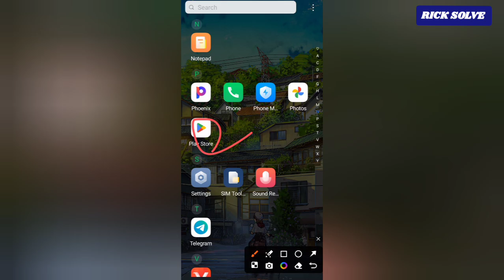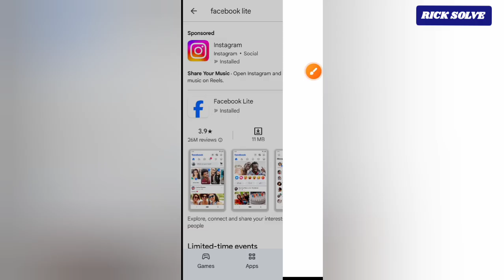How To Update FaceBook On Android! (2024)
Learn How to Update Facebook on Android (2024) – Step-by-Step Guide!

Are you having trouble updating the Facebook app on your Android device? In this video, I’ll show you the easiest way to make sure your Facebook app is running the latest version in 2024. Stay up-to-date with the newest features, security updates, and bug fixes to keep your app running smoothly.

To update Facebook on your Android device in 2024, follow these simple steps:

Step-by-Step Guide:

1. Open the Google Play Store:

On your Android device, locate and tap on the Google Play Store app.

2. Search for Facebook:

In the Play Store search bar at the top, type "Facebook" and press Enter or Search.

3. Check for Updates:

If an update is available, you’ll see an "Update" button next to the Facebook app. If the app is up to date, it will show "Open" instead.

4. Tap "Update":

If you see the "Update" button, tap it. The latest version of Facebook will begin downloading and installing on your device.

5. Wait for Installation:

Allow the app to fully download and install. Once the update is complete, you can open Facebook and enjoy the latest features.

Troubleshooting:

If you don’t see an update option, it might mean that your app is already up-to-date or there could be a delay in the update being available in your region.

You can also enable automatic updates to ensure Facebook updates automatically in the future.

That's it! You've successfully updated Facebook on your Android device.

🔹 What You'll Learn:

How to check for Facebook updates

Step-by-step instructions to update through Google Play Store

Troubleshooting common update issues

Why it's important to keep your app updated